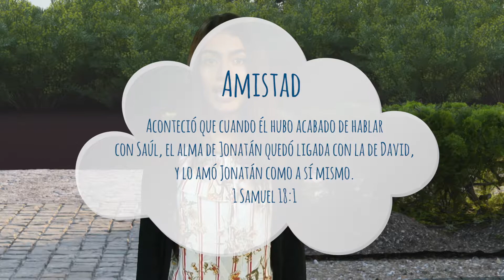Volando alto - 27 de Junio - Amistad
Aconteció que cuando él hubo acabado de hablar con Saúl, el alma de Jonatán quedó ligada con la de David, y lo amó Jonatán como a sí mismo. 1 Samuel 18:1.